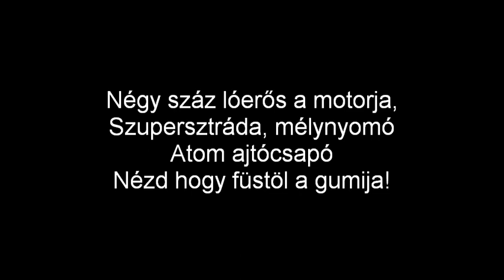(Hungarian) Penguins of Madagascar - Wheels of Thunder Lyrics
Episode/Epizód : Little Zoo Coupe/Állatkerti derbi

Lyrics by Richárd Nagy